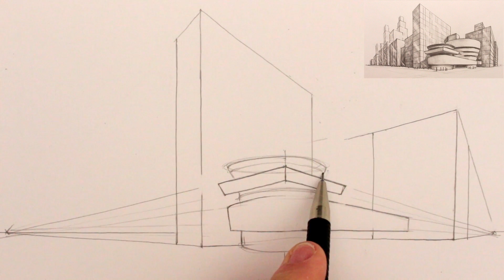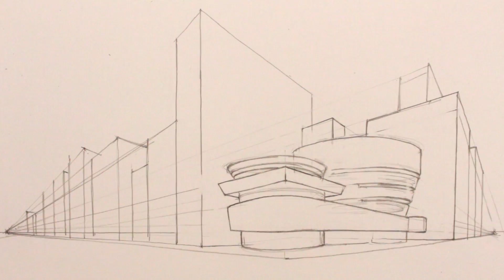How to Draw 2-Point Perspective: The Guggenheim New York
This 2-Point Perspective drawing is a drawing of the famous Guggenheim Building in New York City.

For this drawing I use a mechanical 2B pencil.

How to Draw in 2-Point Perspective: Guggenheim New York:
Circle Line Art School: Episode 243

Thank you for watching this 2-Point Perspective art tutorial from my channel, Circle Line Art School, please subscribe to my channel for a new art tutorial each week, there are now more than 200 of my drawings to watch!

Tom McPherson

How to Draw the Guggenheim Museum in 2-Point Perspective